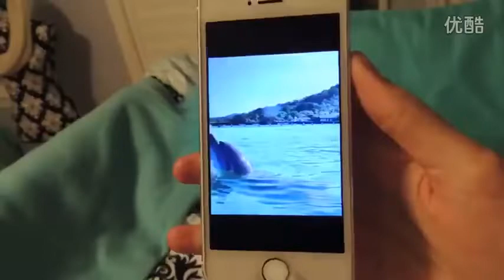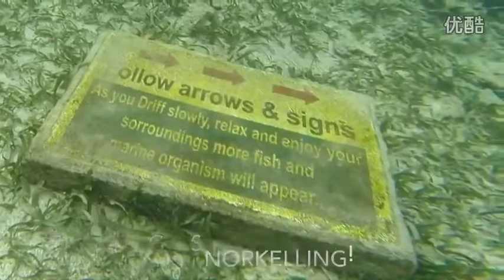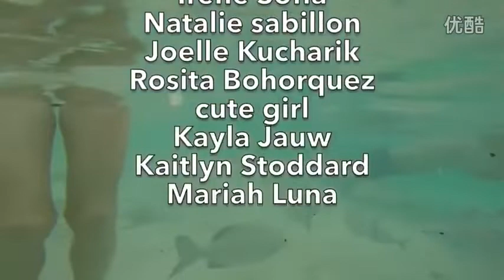Heather Swims With Dolphins in the Caribbean!!!